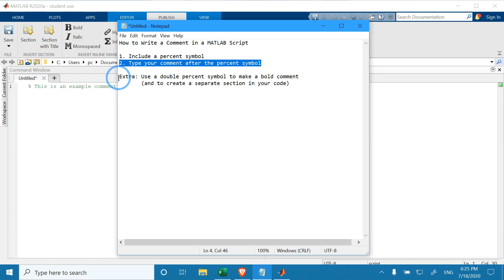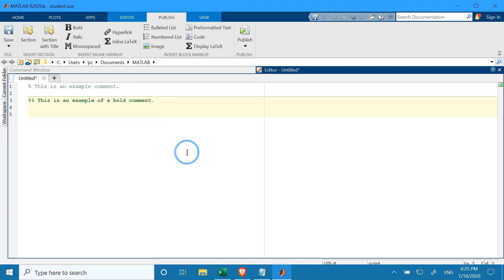How to Write a Comment in a MATLAB Script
This video will show you how to write a comment in a MATLAB script.